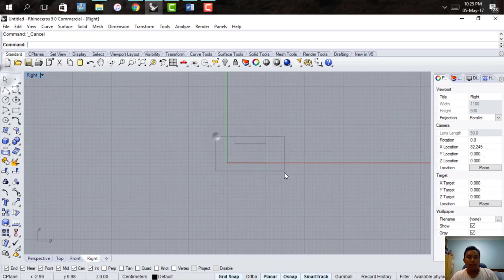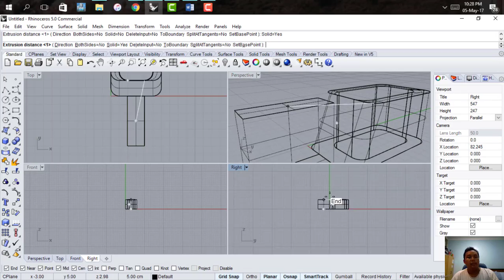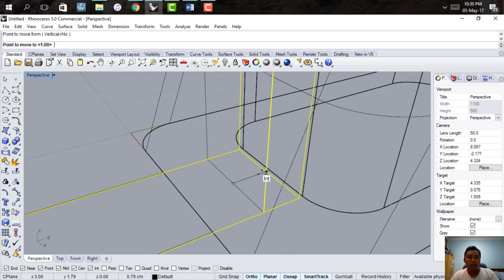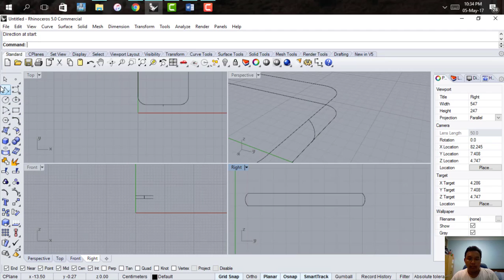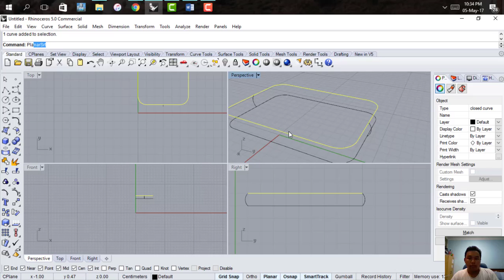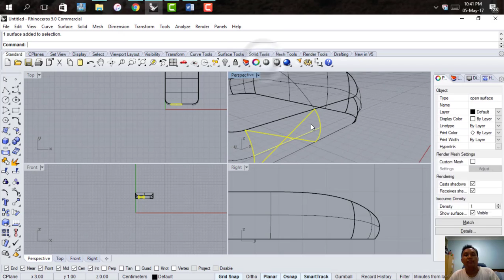Tutorial Membuat Center Console Rhinoceros by Faris Aziz Rahmawan - DP Telkom University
Nama : Faris Aziz Rahmawan
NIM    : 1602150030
Kelas  : DP- Transportasi

Ini adalah video pertama saya sebagai salah satu syarat ujian.
Saya juga masih dalam proses belajar menggunakan Rhinoceros, tapi semoga video ini juga membantu anda.